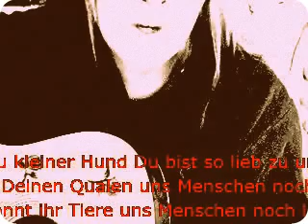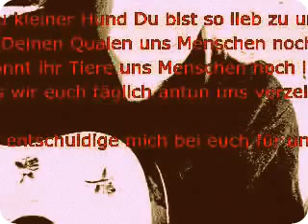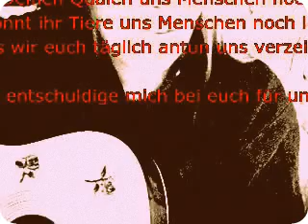► Ich entschuldige mich bei euch für uns - Song by றarion-Therése ☆ -►Video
eigentlich gibt es keine Entschuldigung. eigntlich wünsche ich diesen " Tätern" nur ein Herz :(

written by myself  Marion-Therese, subtitle by Marion-Therese